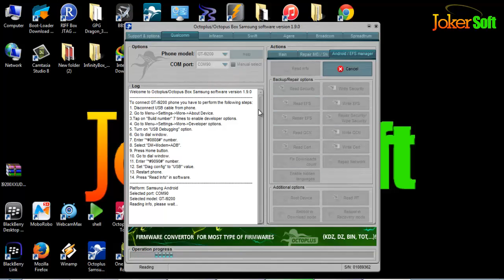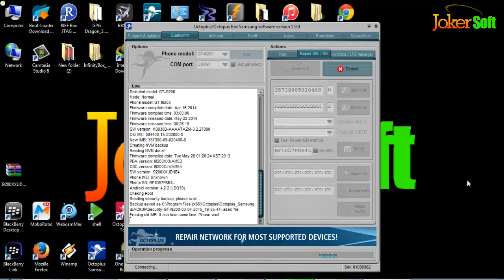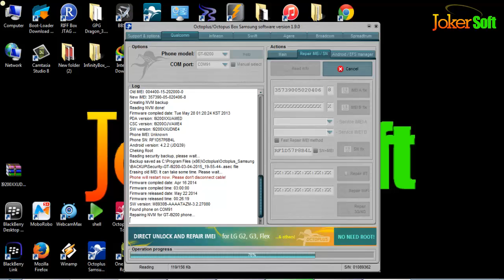اصلاح السيريال و الواى فاى جلاكسى ميجا I9200 على الاوكتبوس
اصلاح سيريال جلاكسى ميجا I9200 على الاوكتبوس
قبل عملية الاصلاح واسترجاع السيريال ييجب توفر صلاحيات الروت اولا
ولمعرفة طريقة الروت مشروحة فى الموضوع التالى: